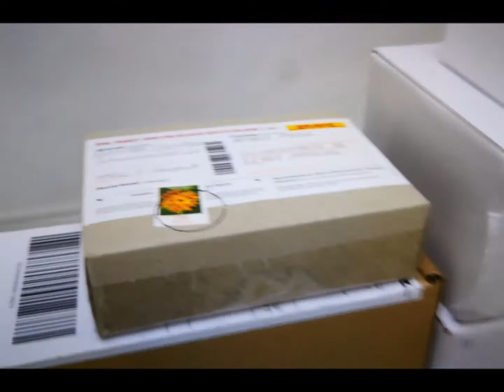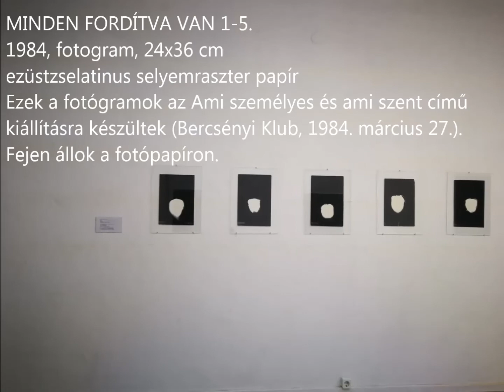Ambrus Erzsébet: Azért nem beszél, 2020, galeri ffrindiau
Ambrus Erzsébet: Azért nem beszél, 2020
kiállítás
zene: Vető János NahTe
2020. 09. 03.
galeri ffrindiau
Budapest